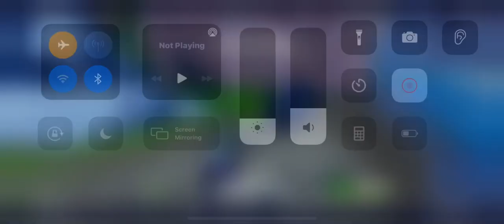epic fail for me😣